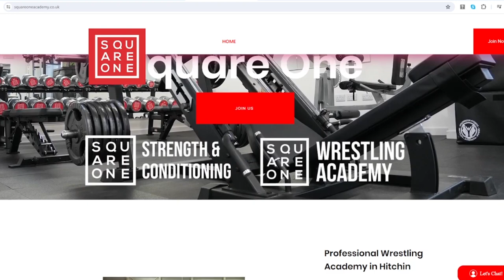Top 5 Beginner Tips for Pro Wrestling Training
Hey Everyone! In this video I give you guys 5 tips that you NEED to know before starting your first day at Pro Wrestling school/training.

I have been a pro wrestler for just over a year and I have been training for over 2. I'd like to think that during that time I have developed enough experience & knowledge to share with people who are just starting out and want to make a good impression.